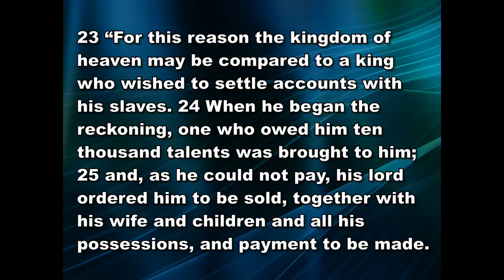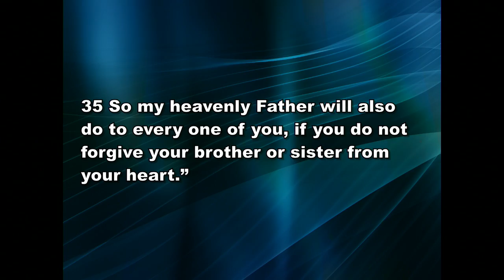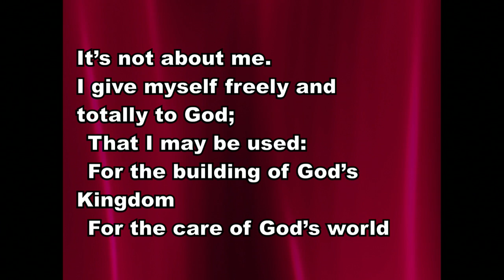August 1st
Mercy upon your enemies.  Think about it.